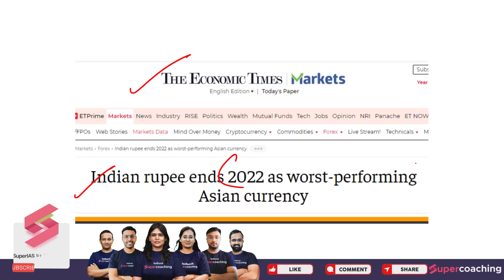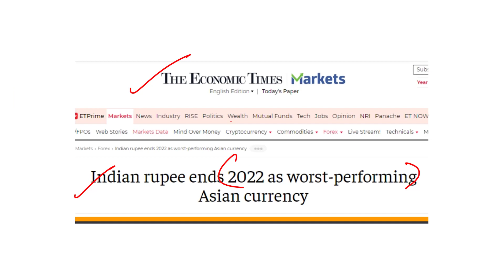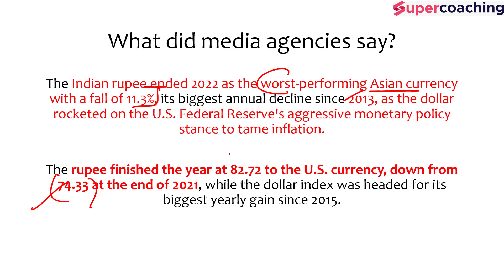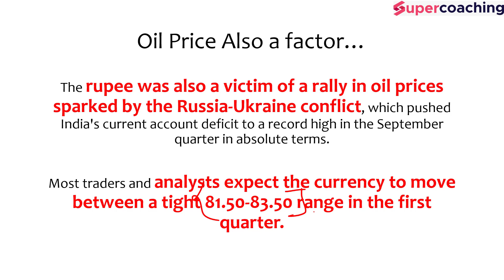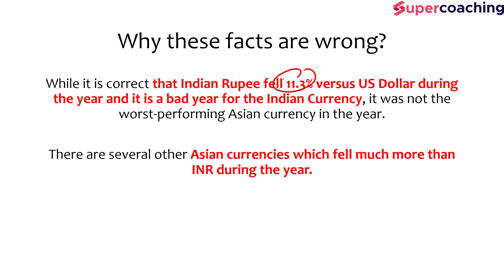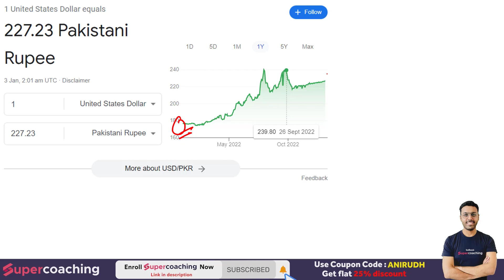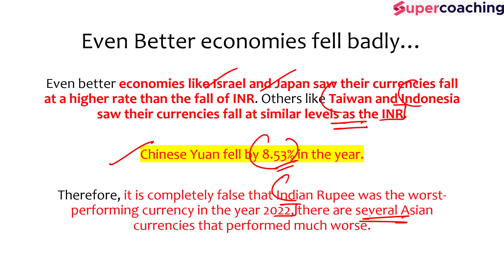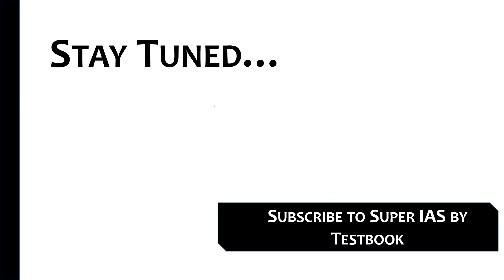Indian Rupee (₹) is not the Worst Performing Asian Currency of 2022. Turkish Lira, Pak Rupee Anirudh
1. 20+ Courses by Super Teachers
2. 1000+ live classes by Experts
3. Dedicated doubt clearing sessions.
4. Take the advantage of real-time interaction with India’s best teachers
5. 500+ study notes for all subjects, NCERT notes included
6. 550+ Full Mock Tests for Prelims and Mains

The single subscription covers all the essential aspects of preparations such as:
1. Prelims & Mains GS and Optional subjects
2. Daily Live Classes including Current Affairs, Doubts, etc.
3. Mains Answer Writing Live Discussion Classes
4. Complete Question Bank for Practice
5. Previous Year Papers